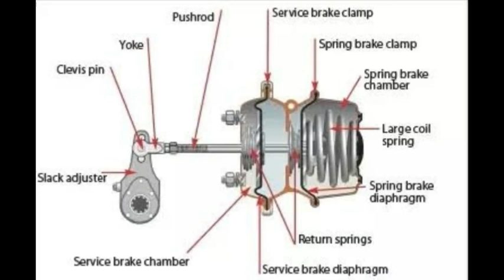Brake actuator diaphragm replacement of vehical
This is the brake actuator its called also brake vacuum which is helping to applying the brake this actuator is working two functions in same divice one is parking brake and another is service brake. In side the actuator having two return spring a diaphragm and seals  push rod, yoke brake chamber. A brake actuator is basically a relay device in a rear brake assembly. It throws out high pressure air into the rear brake assembly as soon as the driver touches the brake pedal and it's sound is characterised by a loud albeit short hiss when the brakes are applied.